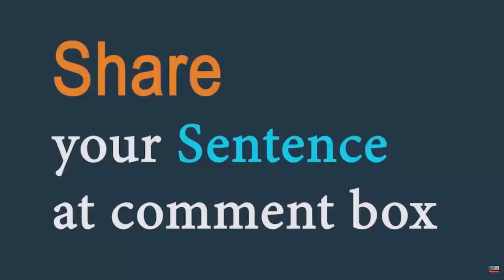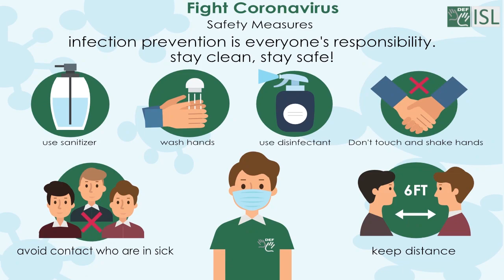Testy (adjective) Word of the Day for August 3rd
Testy (adjective)

Meaning – easily annoyed and not patient.

Sentence – He is testy old man.